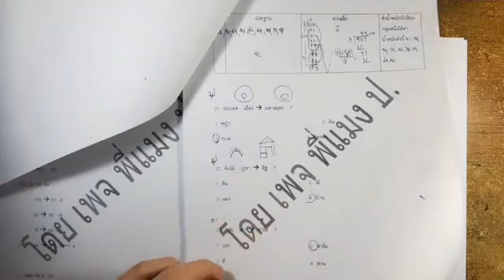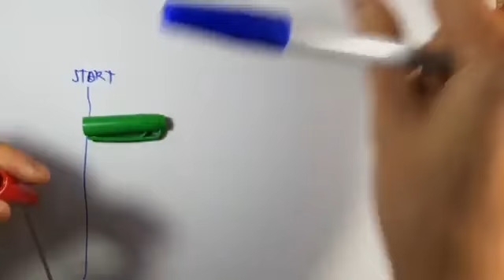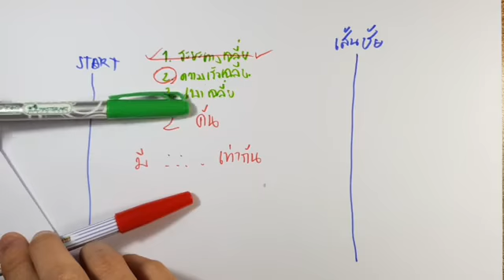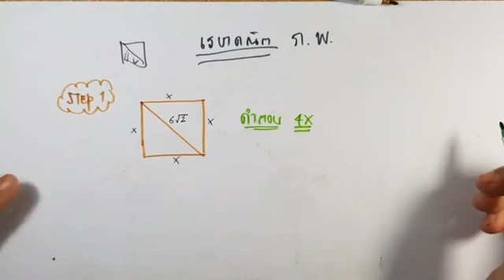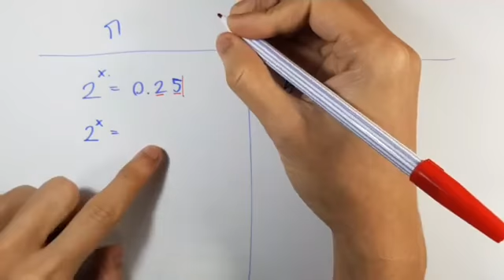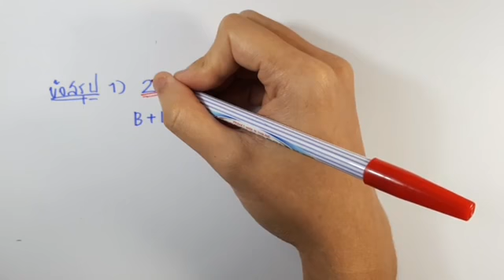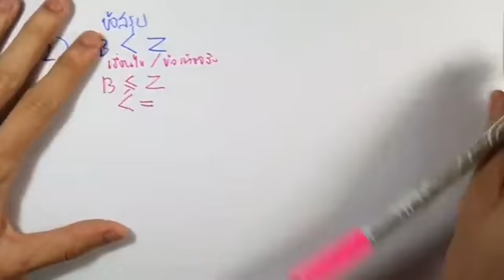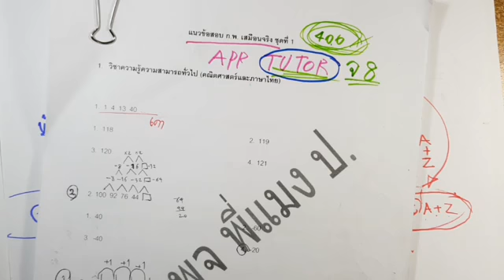Live ติวข้อสอบ pre-test ก.พ. ชุดที่ 1/10 : เตรียมสอบราชการโดย พี่แมง ป.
Live ติวข้อสอบ pre-test ก.พ. ชุดที่ 1/10
วันนี้เสนอตอน
1. อัตราความเร็ว (ไอ้ธรรม ไอ้แทน)
2. เรขาคณิต (สดมภ์)
3. เลขยกกำลังติดลบ (สดมภ์)
4. เงื่อนไขสัญลักษณ์แบบตัวอักษรบวกกัน

ดาวน์โหลดแอพฯ เพื่อรับแนวข้อสอบ pre-test 1-10 ได้ทั้ง iOS และ Android ได้ที่นี่ (จะแจกสัปดาห์ละชุด)